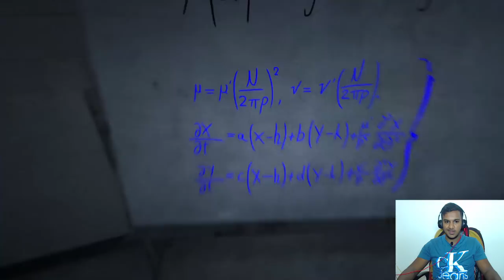Outlast Sinhala/සිංහල Gameplay - Ep 05 🇱🇰 - The Finalé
This is the 5th and the last episode of my Outlast - Sinhala series. I am planning to live stream either Resident Evil 7 or Outlast 2. Therefore, vote on which one I should be streaming on the card in the video.

My PC Specs:
i5-4690 CPU
Radeon RX 480 - 4GB GPU
Gigabyte G1.Sniper H6 motherboard
1.5 TB Seagate HDD